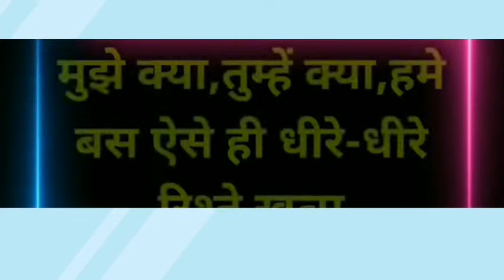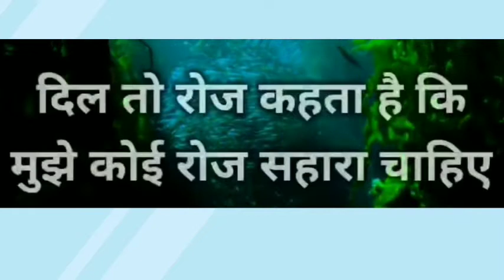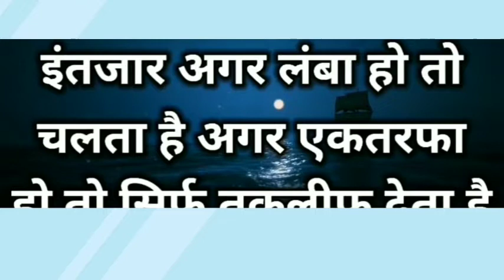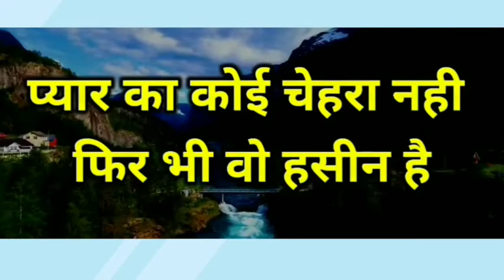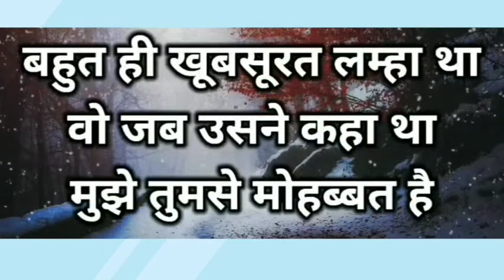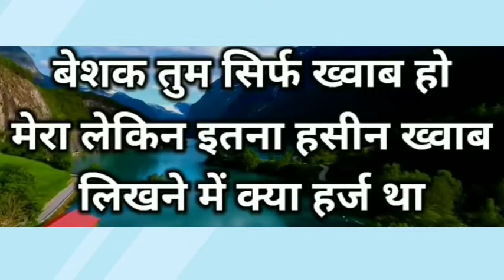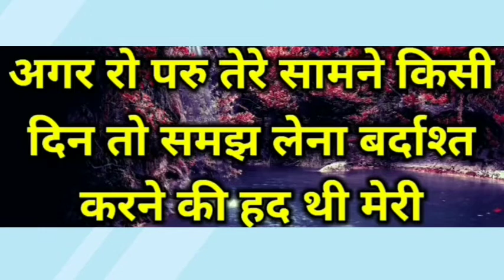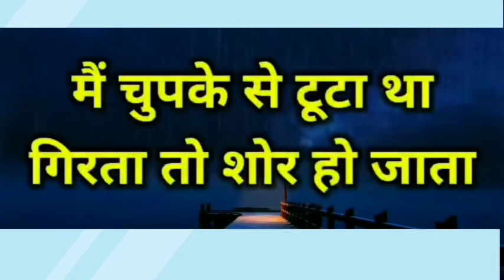कुछ अच्छी गहरी सुकून भरी शायरी |Gulzar shayari |MirzaGalib Shayari |GulzarPoem |HindiQuotes